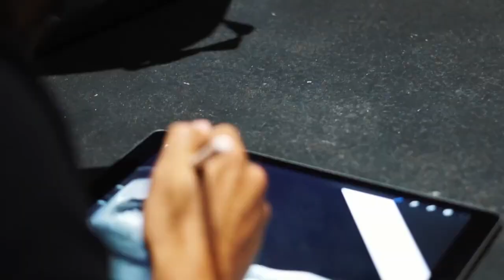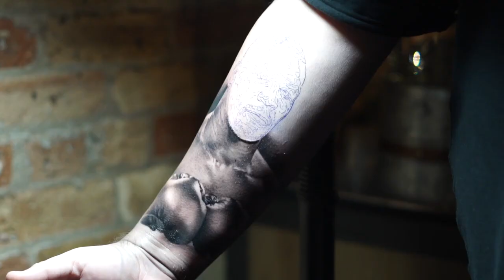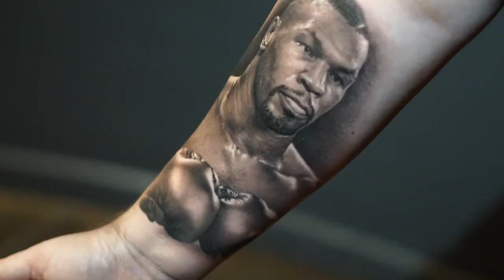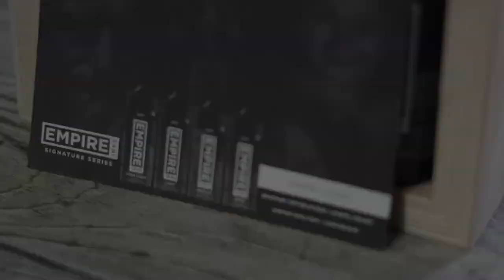Tattoo Artist Interview: Empire Inks | David Vega - Transparent Greywash Set & where it all started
The growing ink brand, Empire Inks, have brought out their newest Greywash set in association with Empire Inks Pro Artist David Vega.

In this video, Empire Inks sat down with world-renowned portrait artist, David Vega, to find out how he got into the tattoo industry and what inspired him to perform at such a high level.

You can buy the David Vega Transparent Greywash Empire Inks Set from Starr Tattoo Supplies now:

Credits:
⫸ This Twin Films